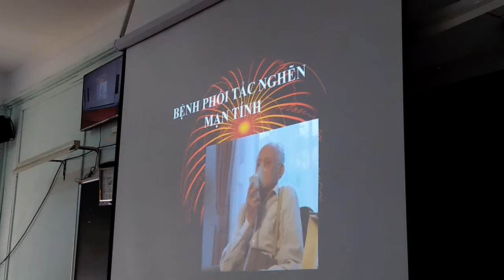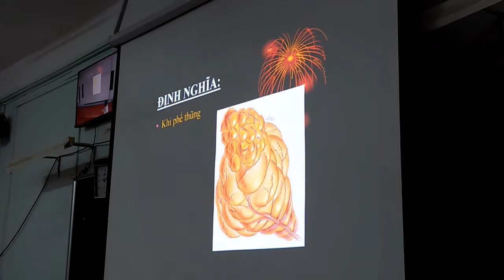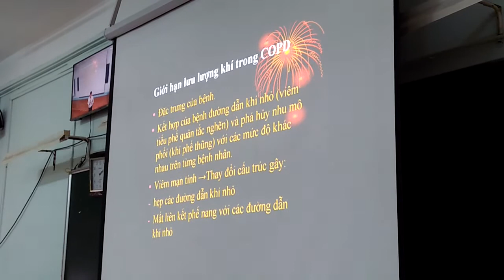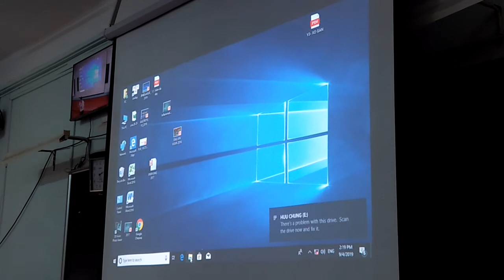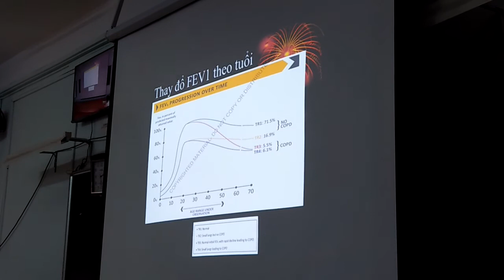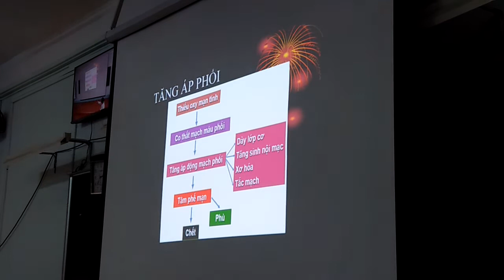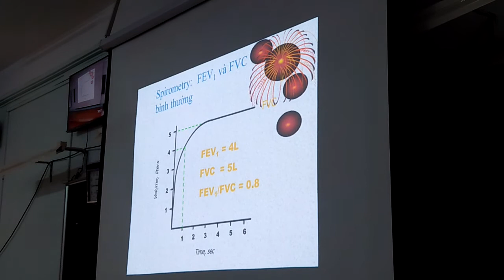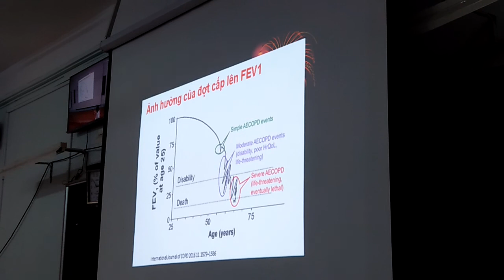040919 - Nội 1 (Hô hấp) - Bệnh phổi tắc nghẽn mạn tính